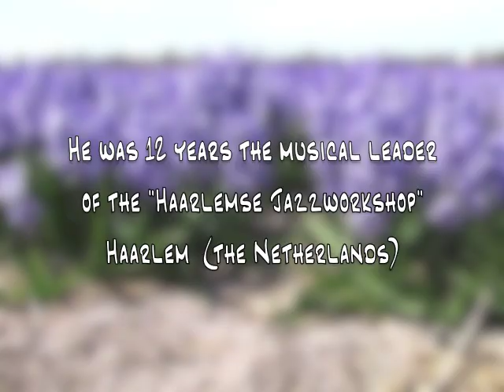HJWS JAZZ "Jan Stenger Jazzpianist & Instant Composer"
In memoriam Jan Stenger, jazzpianist and instant composer in Haarlem (the Netherlands).